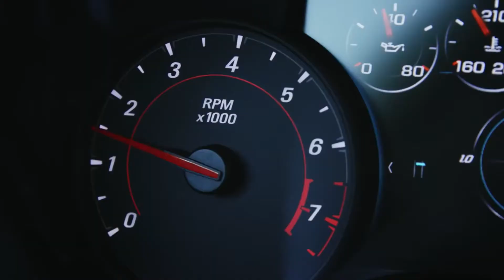2017 Camaro LZ1 raw audio car sounds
2017 Camaro LZ1 raw audio car sounds